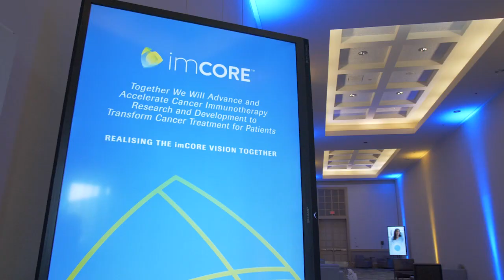imCORE | Collaborating in Cancer Immunotherapy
Research to extend the benefit of cancer immunotherapy is taking place all over the world. Within imCORE, we believe new treatments can be found quicker if we all work together. imCORE is a network of 27 leading cancer immunotherapy research institutions, collaborating to accelerate progress in CIT research and optimise outcomes for cancer patients. We’re talking about true partnerships, that leverage our collective resource, expertise and cutting-edge technologies, to identify solutions.Together, we can advance exponentially faster than when working in isolation.